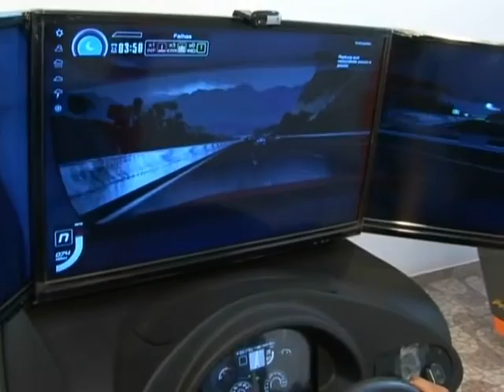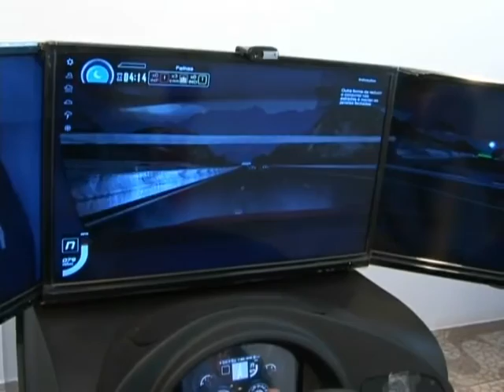Após polêmica, aula com simulador passa a ser obrigatória para tira CNH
Depois de muita polêmica, adiamentos e até cancelamentos, a partir de agora, é obrigatório fazer aulas em simuladores para tirar a carteira de habilitação ou mudar de categoria. Os candidatos terão que fazer pelo menos 5 aulas no equipamento.